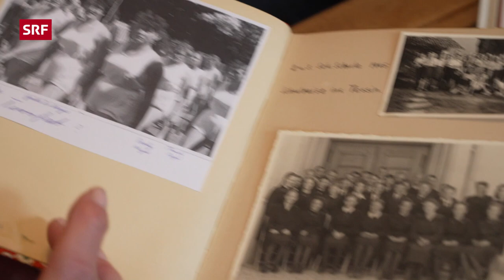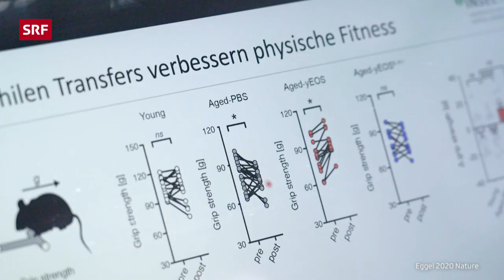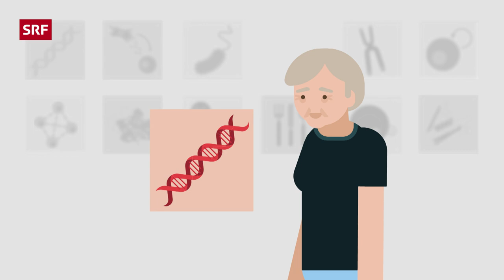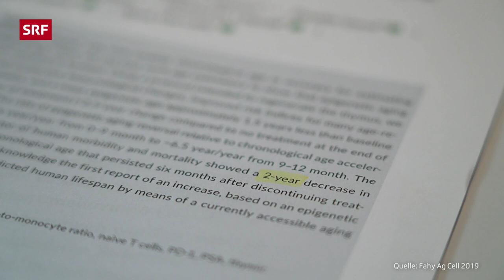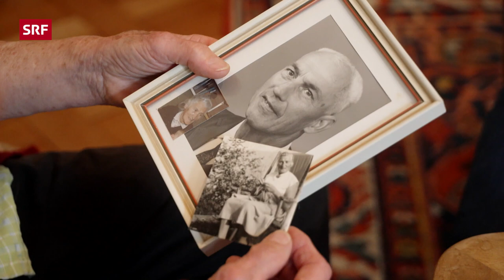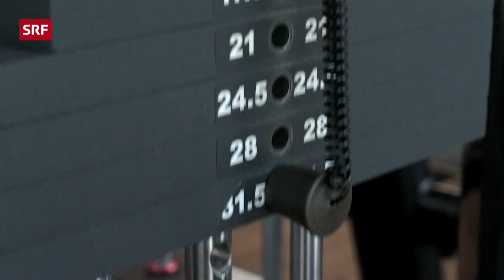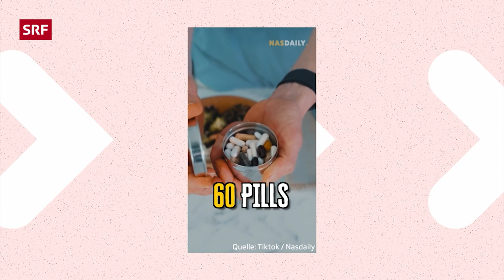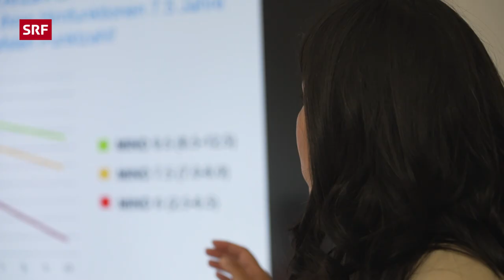Longevity: Lässt sich der Alterungsprozess verlangsamen oder gar umkehren? | Puls | SRF Wissen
Den Alterungsprozess verlangsamen: Der Traum ist so alt wie die Menschheit selbst, und die Wissenschaft ist so nahe dran wie noch nie. Lässt sich der Alterungsprozess beim Menschen bald umkehren? Und was können wir heute schon im Alltag tun, um besser länger zu leben?

Alternsforschung – Kurz vor dem grossen Durchbruch?
Die Langlebigkeitsforschung hat in den letzten Jahren enorme Fortschritte gemacht. Bei Mäusen ist es gelungen, den Alterungsprozess zu verlangsamen und sogar umzukehren. Auch bei Menschen brachten erste Versuche vielversprechende Resultate. Bekannte Forscher träumen deshalb bereits vom ewigen Leben. Werden wir den Alterungsprozess bald auch beim Menschen beeinflussen können? «Puls» besucht Schweizer Forschende, denen es gelungen ist, den Alterungsprozess bei Tieren umzukehren.

Gutes Altern – Nicht nur eine Sache der Gene
Verena Harzenmoser, 93, ist immer noch begeisterte Orientierungsläuferin. Gesund ins Ziel zu kommen, ist ihr wichtig – aber auch, gut abzuschneiden. Ein Geheimrezept für ihr hohes Alter hat Verena nicht. Aber für Familie, Freunde und ein dichtes soziales Umfeld hat die dreifache Mutter beizeiten gesorgt. Denn alt zu werden sei schön, «aber was bringen mir die zusätzlichen Lebensjahre, wenn ich allein und einsam bin?»

Trainieren gegen das Alter – Der Sportler mit dem Kämpferherz
Peter Roseney, 75, ist einer der ältesten High-Diver der Welt. Als solcher stürzt sich der geborene Österreicher aus schwindelerregenden Höhen ins Wasser – ein physischer und psychischer Kraftakt. Gäbe es eine Wunderpille für die ewige Jugend, Peter würde sie nehmen, denn der körperliche Verschleiss macht ihm zu schaffen. Aber würdig zu altern, so findet er, heisst nicht, sich seiner Gebrechlichkeit kampflos geschlagen zu geben. Deswegen trainiert der Springer täglich gegen seine Beschwerden in Muskeln und Gelenken an.

👀 Direkt anschauen:
00:00 Einleitung
01:23 Orientierungsläuferin mit 93 – Nicht nur die Gene
04:21 Alternsforschung – Kurz vor dem grossen Durchbruch?
16:24 Trainieren gegen das Alter – Turmspringer mit 75
19:06 «Puls Check» – Was ist dran am Biohacking?
26:36 Gesund alt,  dank des richtigen Lebensstiles

◾ Leitung: Thorsten Stecher
◾ Redaktion: Heikko Böhm, Joel Baumann
◾ Moderation: Daniela Lager